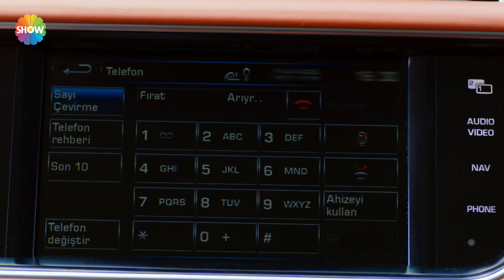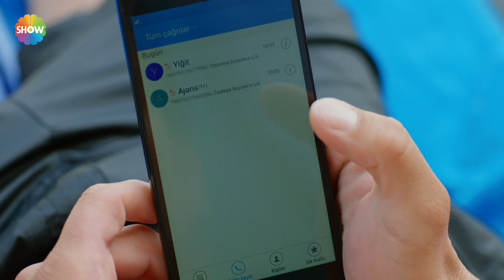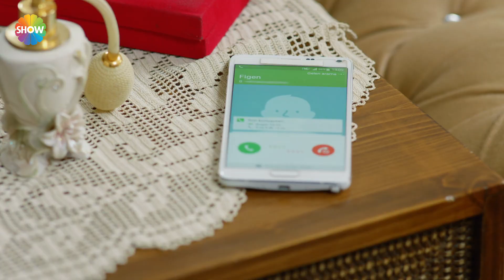Asla Vazgeçmem 56.Bölüm 1.Kısım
Asla Vazgeçmem 56. Bölüm Özeti: Fatih’in Nur’a olan ilgisini fark eden ve bunu kullanan Fikret, abisinin elinden şimdilik kurtulmuştur. Nur ise en iyi dostunu kaybetmenin üzüntüsünü yaşamaktadır. İclal’in Fırat’la görüştüğünü Aytül’den öğrenen Yiğit, hesaplaşmak için önce Fırat’a gider, ancak onu bulamayınca soluğu İclal’in yanında alır. Yiğit ve İclal’in hesaplaşması büyük olacaktır. Fikret’in kötü niyetli davranışlarını sonunda fark eden Nur, onunla yolları ayırmak üzere hareke geçse de aslında çok geç kalmıştır. Yaren’in taktikleri işe yaramış, Emin Yağmur’dan iyice uzaklaşmıştır. Ancak iyi niyetli Yağmur henüz hiçbir şeyin farkında değildir. Ta ki onları öpüşürken görünceye kadar. Cahit’in tüm uyarılarına rağmen Nazan, Elmas’la uğraşmaktan vazgeçmez. Elmas’ı zor bir doğum beklemektedir. Fırat’ın aşkına kendini kaptıran İclal seçimi zor bir yol ayrımındadır. Fikret’in gizlice verdiği ilaçlar yüzünden dengesini yitiren Nur ise herkesin hayatını değiştirecek büyük bir hata yapar.

Asla Vazgeçmem Yönetmen: Aysun Akyüz, Mehdiabbas
Yapım: Gold Film
Yapımcı: Faruk Turgut
Senaryo: Sırma Yanık, Melis Civelek